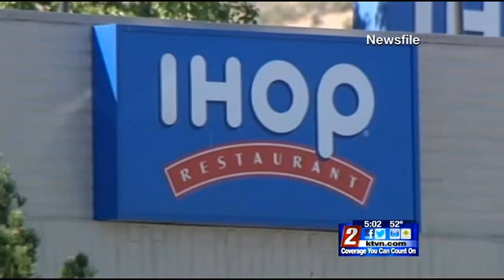2/27 - 5pm - Carson Sheriff Says Marijuana Linked to Violent Crime